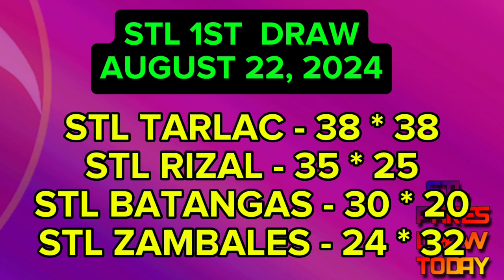STL 1ST DRAW TARLAC, ZAMBALES, BATANGAS AT RIZAL RESULT TODAY AUGUST 22, 2024